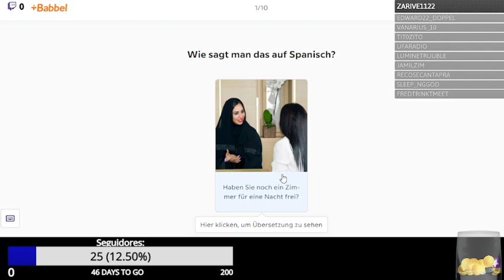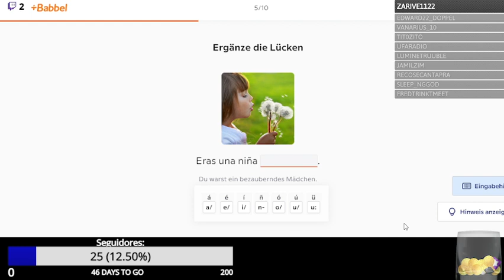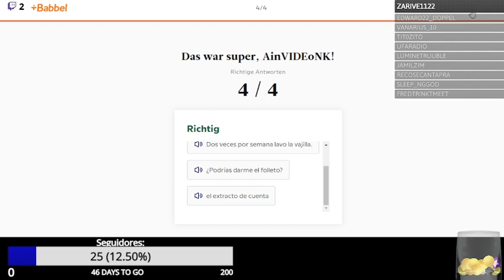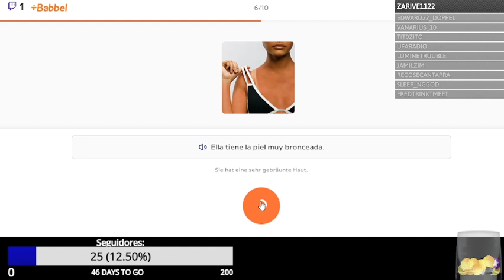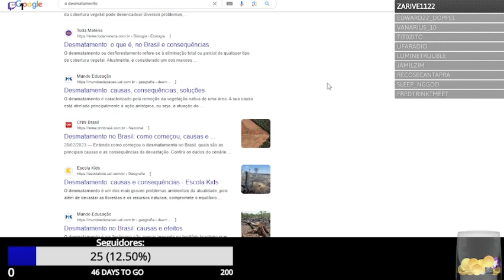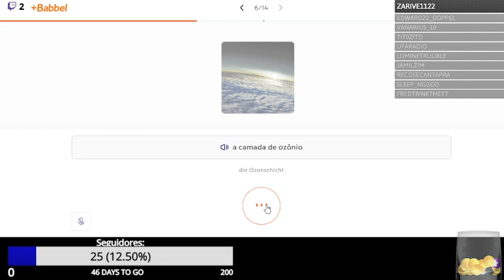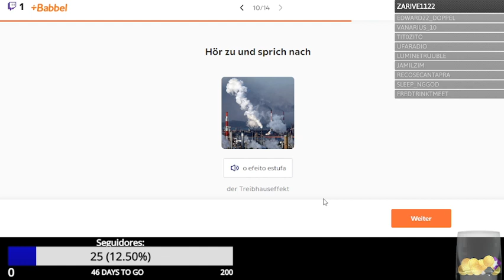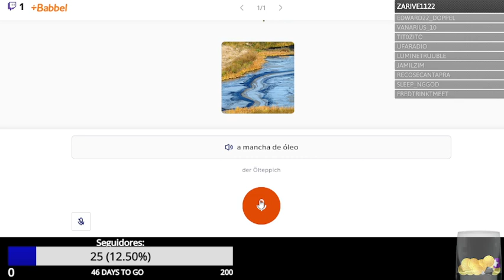Learning 4 languages with Babbel/Discord - Cuento una historia en 4 idiomas por 1 Hora y 54 Minutos!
Están mis lecciones de hoy para vosotros/ustedes! Muchas Gracias otra vez para el Discord de Language Simp!
O tambien doy el gracias al Discord de Language Sloth:
Unirme a la próxima vez?
Disfruta! :)

O Português começa perto de: 59:50